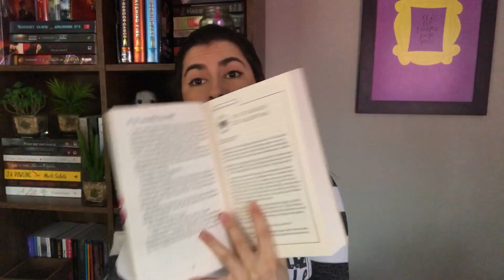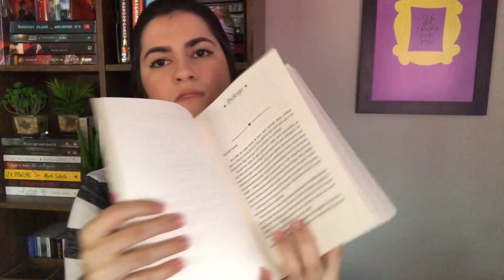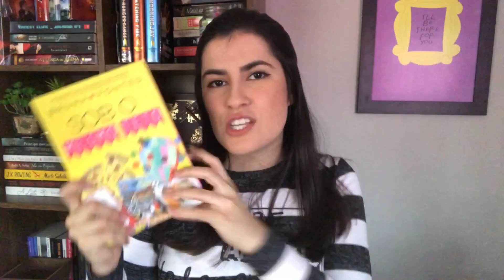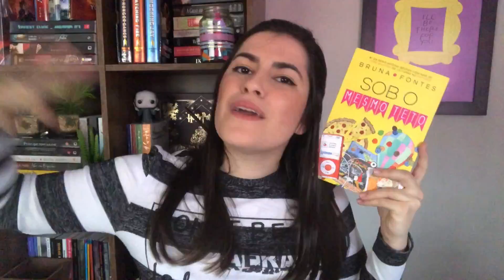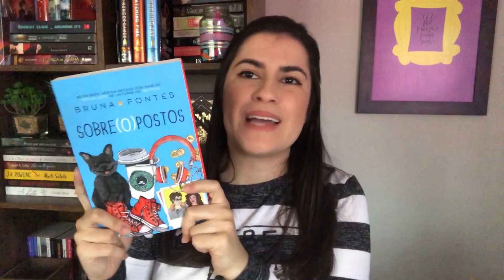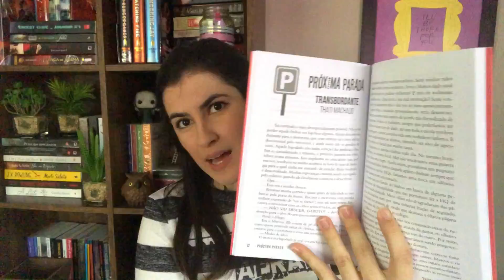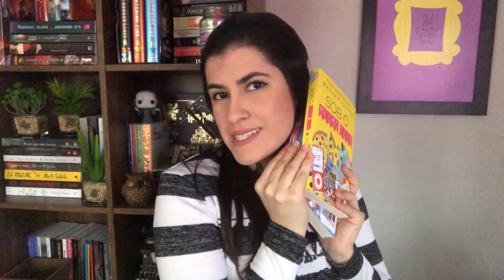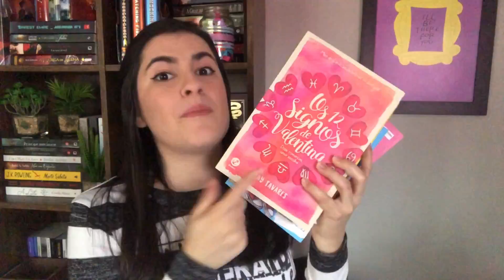UNBOXING E BOOK HAUL DE AGOSTO DE 2018 | LIVROS QUE EU TO LOUCA PRA LER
No vídeo de hoje, eu fiz um unboxing e um bookhaul, mostrando os livros que comprei durante o mês de agosto!

🔸LIVROS*:

• Os 12 signos de Valentina
• Sob o mesmo teto (Medina-Becker Livro 1)
• Sobre(O)postos (Medina-Becker Livro 2)
• O Curioso Caso de Benjamin Button
• A Metamorfose

Ou compre qualquer outro livro

*Comprando por esses links, eu recebo uma pequena comissão e você ajuda o canal a crescer 💕